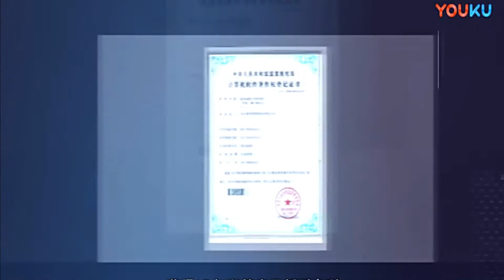TOP5 3D PEN PLA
3D Penna Scarabocchio Penna OLED PLA ABS Filamento Stampante 3D Regali Di Natale Lapiz 3D Stampa Penna per la Scuola 3D Matita gadget

Qcrea penna per stampa 3D PCL modalità PLA schermo LCD temperatura di riscaldamento regolabile 8 marce velocità con 50 metri 10 colori filamento

Penna di stampa di bassa temperatura 3D di qcreano per la QW01-014S dei bambini con 150 metri 30 colora il filamento di 1.75mm PCL

Myriwell 3D Penna FAI DA TE 3D Stampante Penna Disegno A Penna Penne 3d Stampa Best per I Bambini Con ABS Filamento 1.75 millimetri di Natale regalo di compleanno

SMAFFOX 3D penna + 100 metro PLA filamento fai da te disegno a penna con display lcd penna stampa 3d penna stampante regolabile velocità

ATTENTION: after the video has been published, the pages connected to the links may undergo changes or may no longer be available when the user clicks. The latter is required to verify that the pages are correct and that the item is exactly what he wants to buy.

ATTENZIONE: dopo la pubblicazione del video, le pagine connesse ai link potrebbero subire modifiche o non essere più disponibili al momento del click da parte dell'utente. Quest'ultimo è tenuto a verificare che la pagine siano corrette e che l'oggetto sia esattamente quello che desidera acquistare.